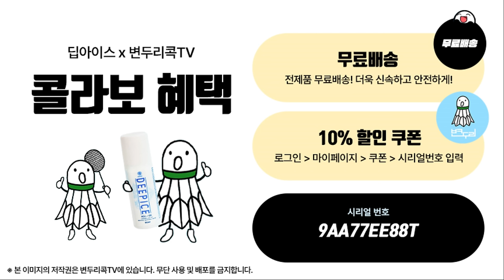요넥스 라켓 중 스매싱 대박인 라켓